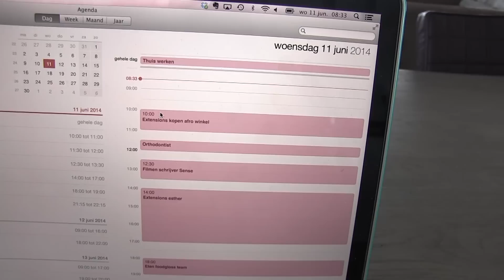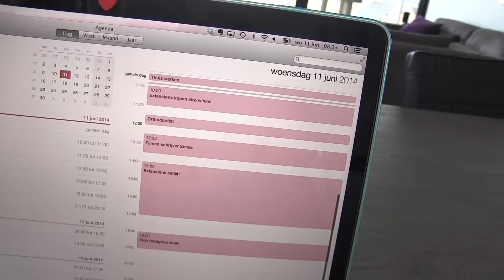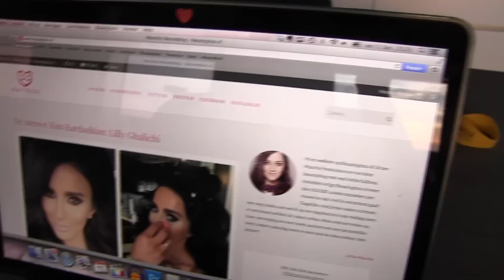Vlog 71 ❤ Beugel | Beautygloss